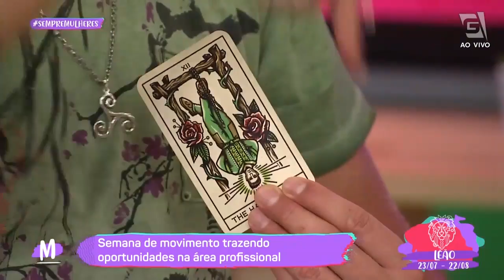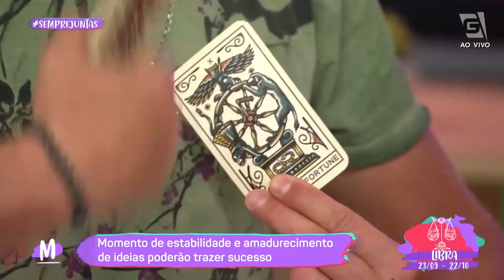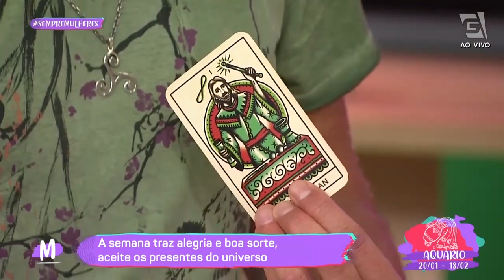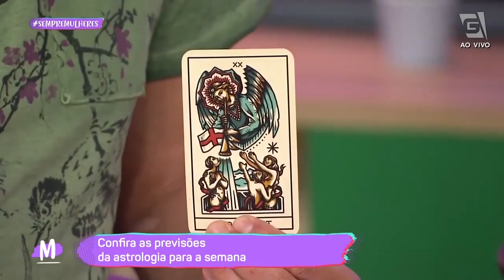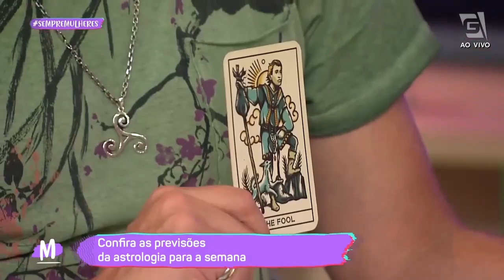Astrologia da semana - Mulheres (29/11/21)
Está na hora das previsões da semana com o espiritualista Daniel Atalla!